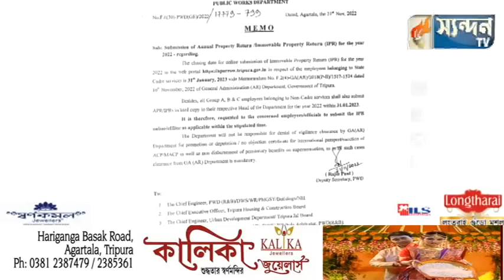পূর্ত দপ্তরের চরম গাফিলতির কারণে এবার আদালত মুখি হতে চাইছে ক্ষুদ্ধ কর্মচারীরা।